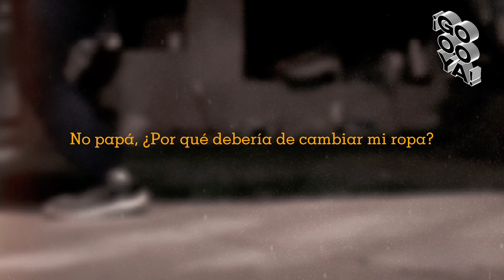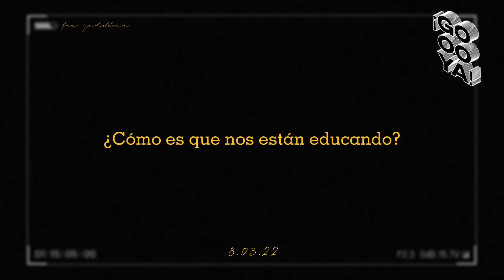"No me enseñes a callar nunca". María Fernanda Zaldivar Márquez.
"El ser una niña no significa ser débil, significa ser fuerte"

En este gran colaboración para goooya, María Fernanda Zaldivar Márquez hace una gran reflexión acerca de la violencia y el acoso que muchas infancias viven día con día.